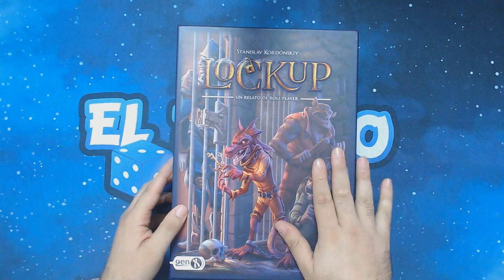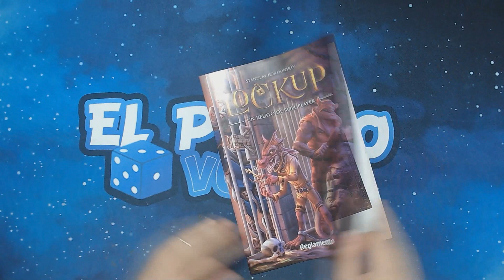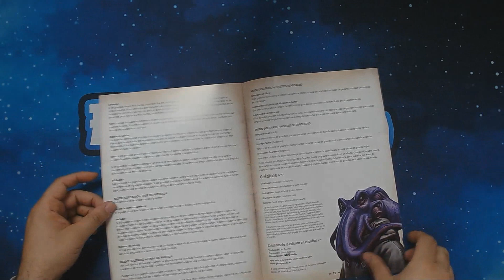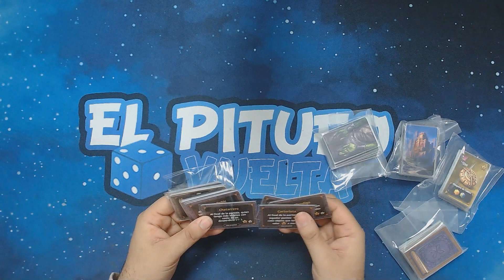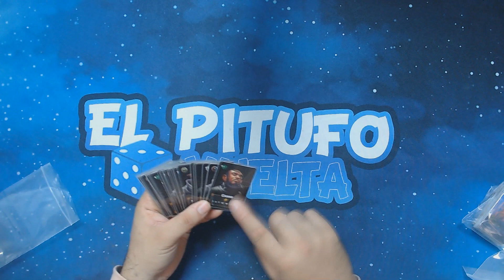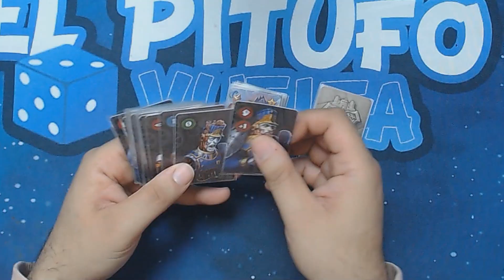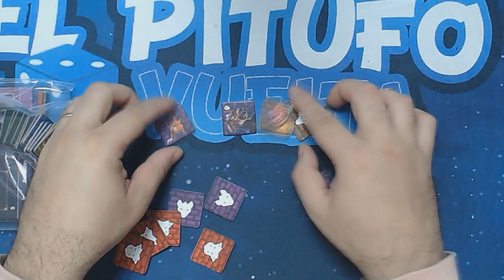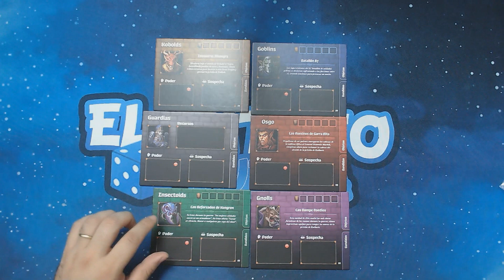LOCKUP: UN RELATO DE ROLL PLAYER // UNBOXING - GEN-X GAMES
Lockup: A Roll Player Tale es un juego competitivo de asignación de trabajadores para uno a cinco jugadores. En el juego, los jugadores administran grupos de minions (gnolls, kobolds, osos insecto, duendes o insectoides) encerrados en la prisión de Kulbak